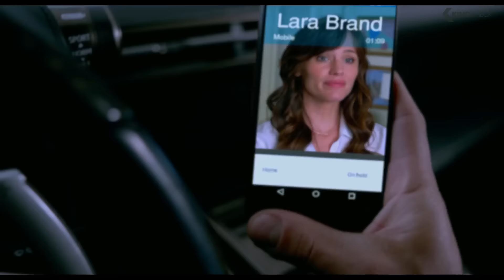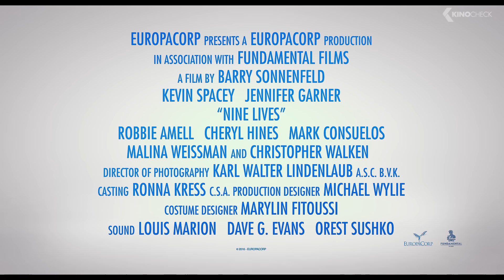NINE LIVES Official Trailer (2016)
A stuffy businessman finds himself trapped inside the body of his family's cat.

Note - Nine Lives courtesy of Universum Film GmbH.